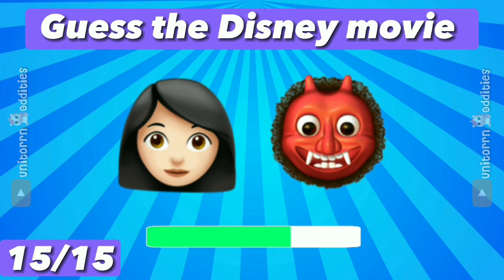Guess the Disney Movie by emoji | Emoji Trivia